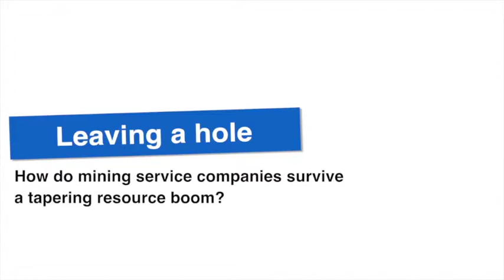Mining minnows outliving the boom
As the resources boom begins to wind down, some smaller companies are surviving a painful period that's forcing many to shut up shop. What's the secret to their success?